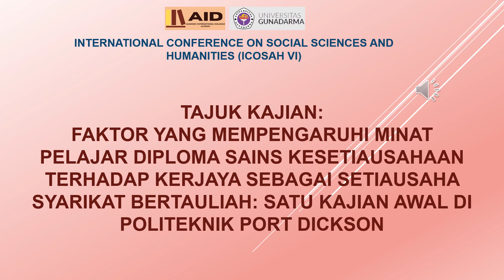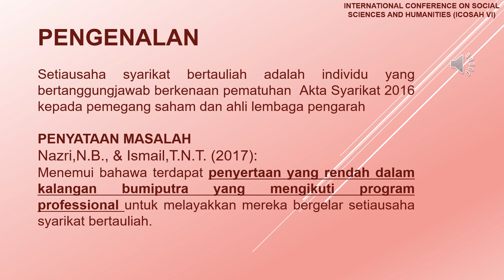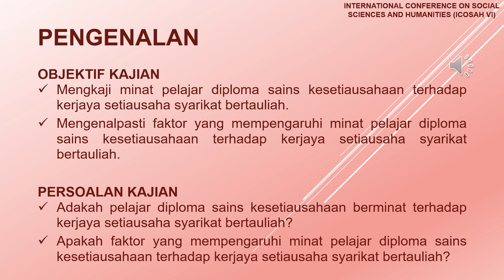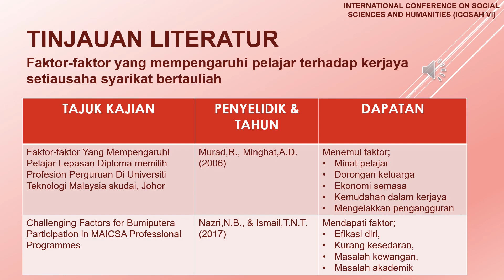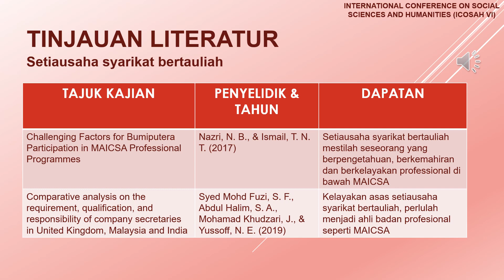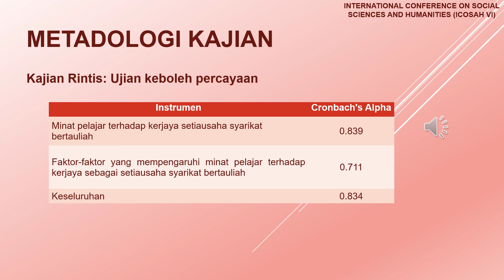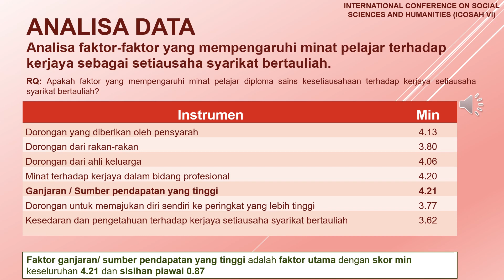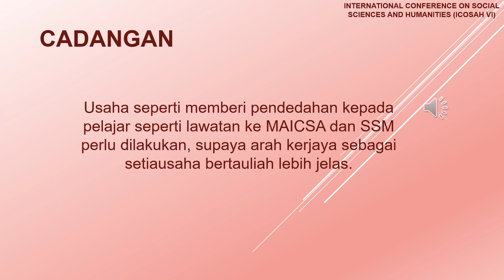ICOSAHVI2022_Noorji Mohd Japar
Faktor Yang Mempengaruhi Minat Pelajar Diploma Sains Kesetiausahaan Terhadap Kerjaya Sebagai Setiausaha Syarikat Bertauliah: Satu Kajian Awal Di Politeknik Port Dickson